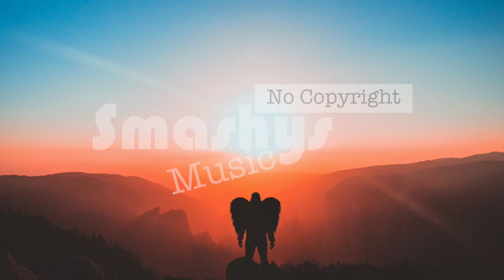Angel - Ikson (Smashy's No Copyright Music)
Smashing!